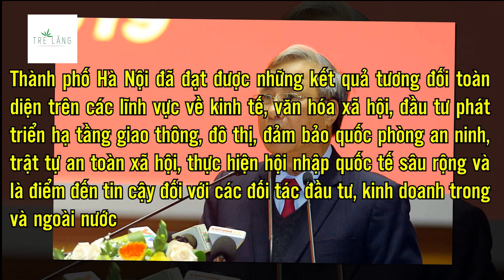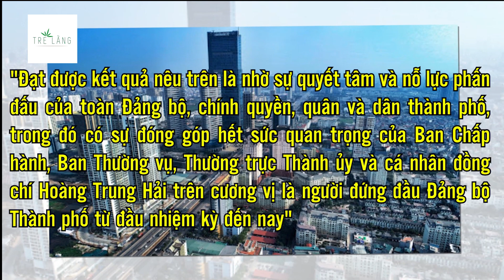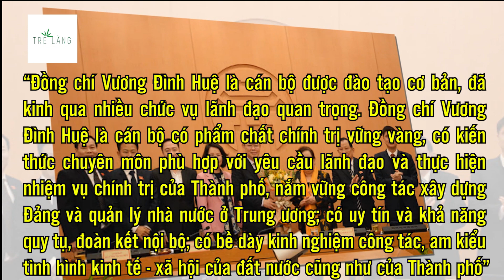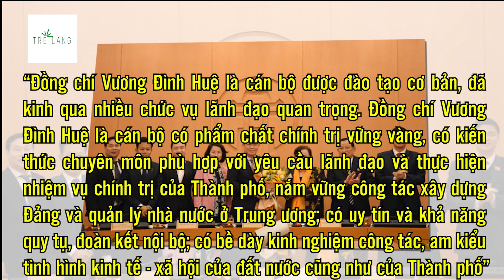ÔNG TRẦN QUỐC VƯỢNG NÓI GÌ TẠI BUỔI TRAO QUYẾT ĐỊNH CHO BÍ THƯ HÀ NỘI VƯƠNG ĐÌNH HUỆ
Thường trực Ban Bí thư Trần Quốc Vượng khẳng định, “Đồng chí Vương Đình Huệ là cán bộ được đào tạo cơ bản, đã kinh qua nhiều chức vụ lãnh đạo quan trọng. Đồng chí Vương Đình Huệ là cán bộ có phẩm chất chính trị vững vàng, có kiến thức chuyên môn phù hợp với yêu cầu lãnh đạo và thực hiện nhiệm vụ chính trị của Thành phố, nắm vững công tác xây dựng Đảng và quản lý nhà nước ở Trung ương; có uy tín và khả năng quy tụ, đoàn kết nội bộ; có bề dày kinh nghiệm công tác, am kiểu tình hình kinh tế - xã hội của đất nước cũng như của Thành phố”.